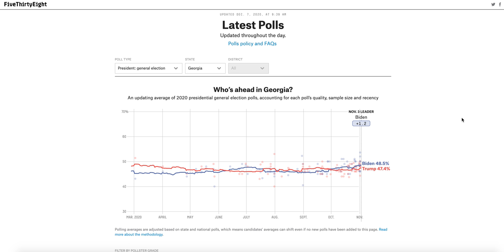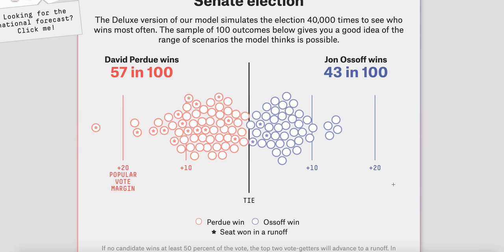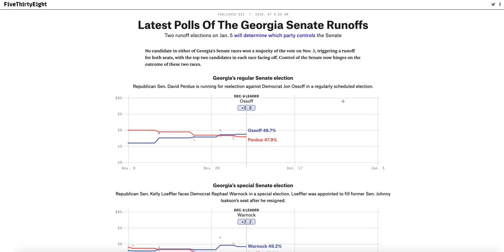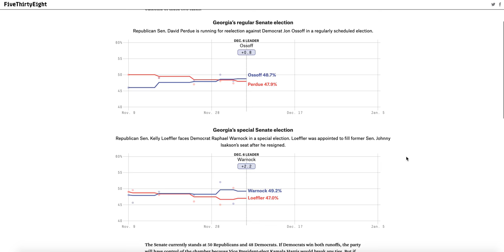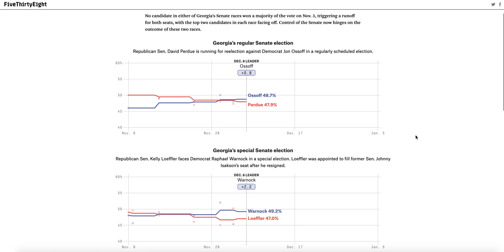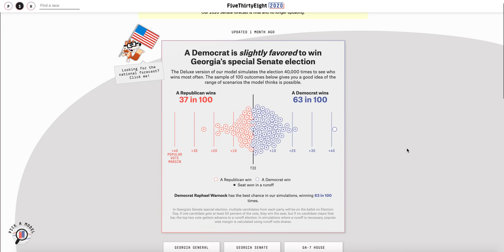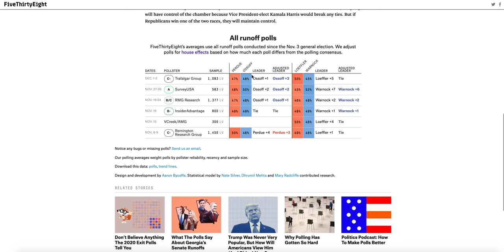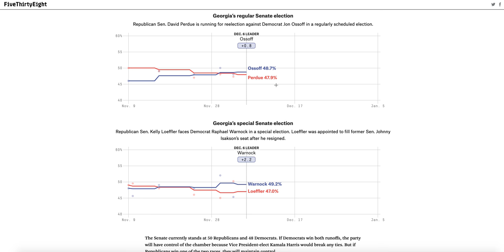Democrats Now Lead in Both Georgia Senate Runoff Elections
● Deven Shah
● John Putnam
● Cdalex1996 E.
● T. Brookeshire Harris
● Albert Candelaria
● Stephen Varnum
● Bartleby Scrivener
● millwx
● Jeffrey Bono
● Ryan Kelley
● Tom Morrison
● Sam Dirscroll
● Ace Campillo
● Gerin Jera
● Richie Rider
● Travis W.
● Mario Chengini
● Sami Cheaitani
● Flora P. Williams
● Adam Boyer
● high flying knowledge
● Joseph Ritter
● Kevin Holland
● Cora Schallock
● Willy’s Gaming
● at_ 87
● Alan Bellomo
● Henry Grant
● Stephan
● Whom
● Brandon Lee
● Jarred Olmstead
● Christopher Paul Stansbury
● Leonardo Del Riego
● Joshua Hoggan
● Music Music